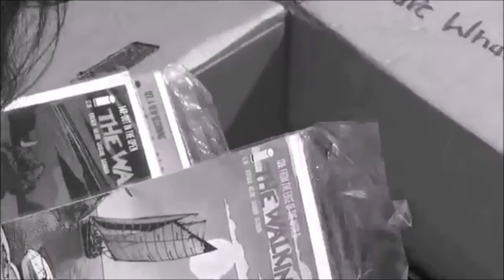Fear the Walking Dead Season 6 FINALE! (REACTION) "The Beginning"